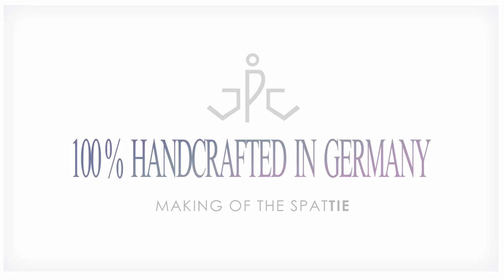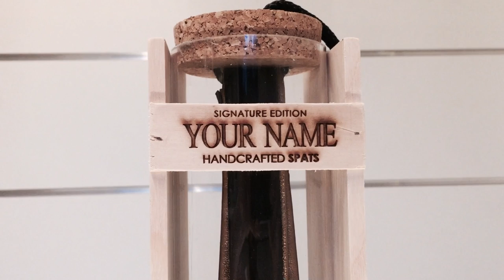100% Handcrafted in Germany | Making of the SPATTIE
100% Handcrafted in Germany | Making of the SPATTIE